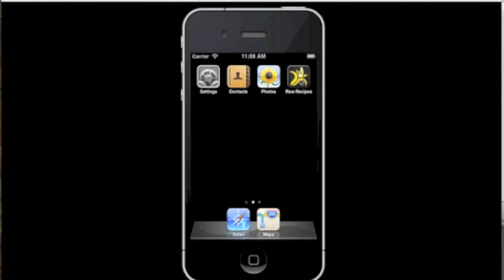How To Avoid the Zombie Apocalypse, Life Saving Tips!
How to Avoid the Zombie Apocalypse, Life Saving Tips for you and your loved ones.
Don't Be a Zombie... This Production short shares a practical way to save the planet and help divert the inevitable zombie apocalypse with simple tips. Be sure to watch out for more TRA Movie Shorts and More fun to come.

Get your 3 Free Ebooks "Super Sweet Treats",  "10 Sure Shot Ways to Drastically Improve your Health" and "TRA Retreat Treats" Excerpt "Mediterranean Night" Here
Enjoy my Newest ebook "TRA Retreat Treats" simple low fat Gourmet raw recipes, By Donation
To Donate to Chris for a consult or any Service, or to Donate to the "TRAdream" Non Profit By Donation Healing, Learning, Education Centers
Get your Very Own Vita Mix, by far the best blender

Flowing as a RHN in Loving service, helping those in need as a consultant and full time live in Coach. Bringing conscious thought word and deed into a Holistic High vibing Raw Food Lifestyle to help create increased health, happiness, fitness and increased calm.

RHN 100% Raw Food / Transitional Lifestyle Coach, Kendalini Yoga Teacher/Creator, Kundalini and Raw Power Teacher, 811rv Chef, Low Fat Raw Gourmet Chef, Skateboard Genie

Learning to protect yourself from becoming a zombie in the coming zombie apocalypse. The raw food diet is a effective tool to prevent yourself from slipping into a zombie like state, sufficient calories from whole fresh ripe raw foods can help you feel and look more vibrant and Living, the Opposite of being a zombie. Watch the quick transformation that occurs with some simple raw foods.

enjoy much

Peacelovenseasonalfruit ck